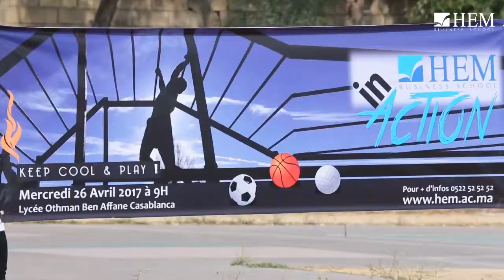HEM in Action – HEM Casablanca – 2017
Dans l’objectif de promouvoir les valeurs nobles du sport, fair-play, challenge et esprit d'équipe, HEM regroupe les lycéens du Grand Casablanca lors d’une journée mémorable ''HEM in Action'', pleine de multiples activités sportives et ludiques : tracé jalonné d'obstacles, saut de haies, mur d'escalade, tiré de sacs, football, volleyball, basket-ball, jeux et plein d'autres surprises.
Retour en images sur les moments forts de cette journée, tenue le Mercredi 26 Avril 2017 au Lycée Othman Ben Aﬀane.